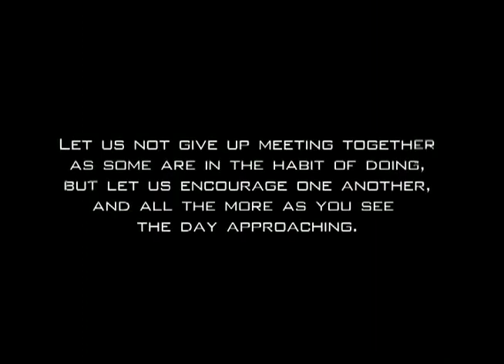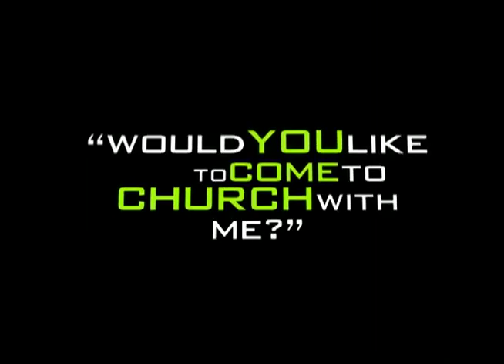1.BCS. Invite Someone Back to Church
"And let us consider how we may spur one another on toward love and good deeds, not giving up meeting together, as some are in the habit of doing, but encouraging one another—and all the more as you see the Day approaching." - Hebrews 10:24-25

- Invite Someone to Back-to-Church Sunday

Would you like to come to church with me?